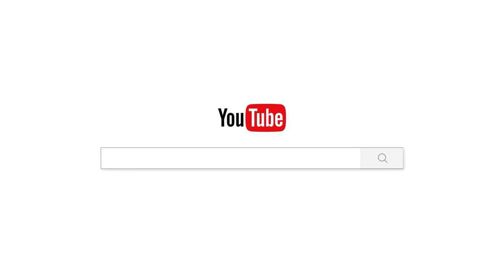ដំណឹងបុណ្យកឋិនទានសាមគ្គី វត្តប្រាសាទស្រះកណ្តាល(ខ្ចាស់)/Chan_sochun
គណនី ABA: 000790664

Chan_Sochun ចាន់_សុជន វត្តប្រាសាទស្រះកណ្តាល_#(ខ្ចាស់)